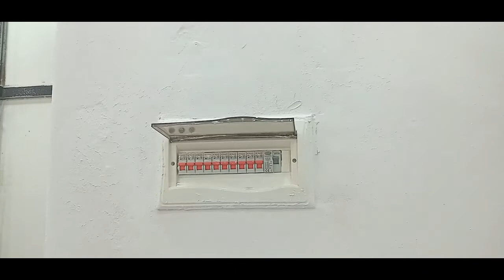تزيين محل تجاري ب Ba13..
ديكور الجبس
تزيين المحلات